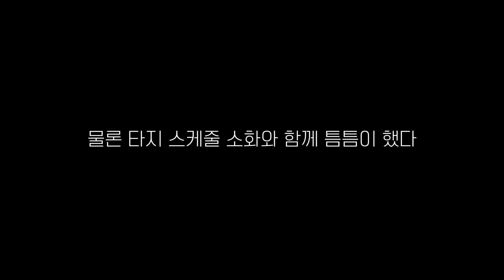우리 회사에도 있다 시외버스 안내방송 (금강고속, 천일여객, 고려여객, etc)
시내버스 형태의 안내방송 그거 말고 REAL 회사 오리지널의 시외버스 안내방송을 들고 왔다. 시외버스 안내방송이 이 회사들 말고도 더 있어서 추가로 자료 공개 또 할 수도 있다

(금강고속) 00:50[터미널 출발] 01:50[터미널 도착 / 동서울 - 속초 전용]
(천일여객) 03:02[터미널 출발] 04:25[휴게소 도착] 05:14[휴게소 출발] 05:43[터미널 도착]
(고려여객) 06:44[터미널 출발] 08:02[휴게소 도착] 08:48[휴게소 출발] 10:25[터미널 도착]
(eb공용) 11:25[문막정류소 / 안전수칙] 13:47[안전벨트 착용 생활화]